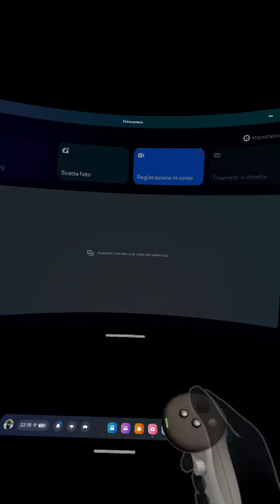Gamplay PUPOLETION:ONE.Meta Quest 3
Sessione pipoletin:one